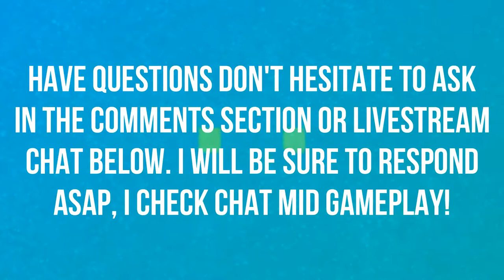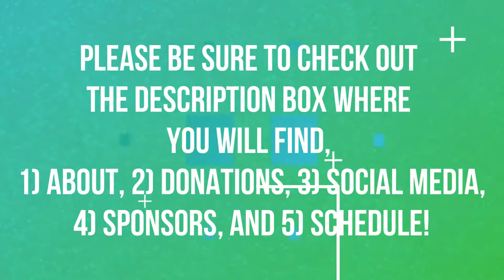HOLIDAY SALE TRAILER CINEMATIC | LIVE REACTION | WORLD OF WARCRAFT BATTLE FOR AZEROTH 🤔🤔🤔